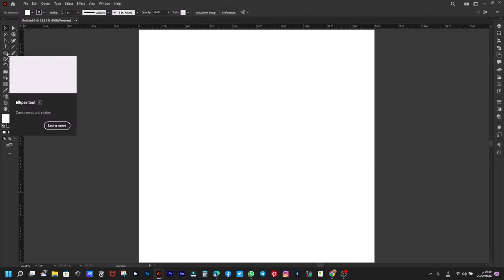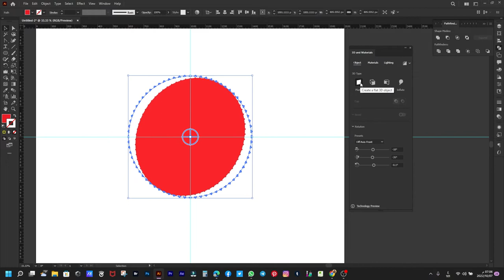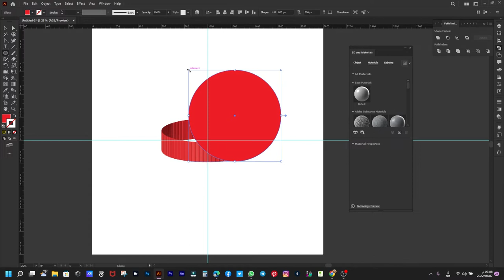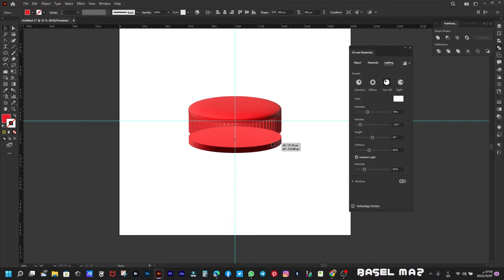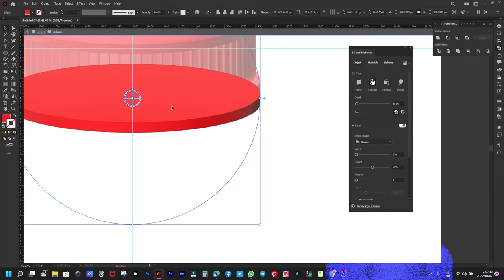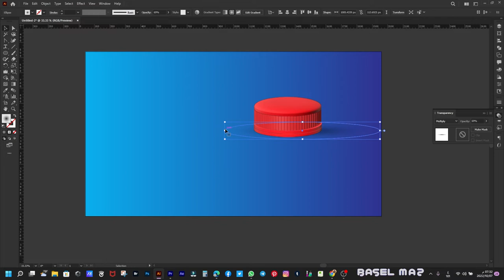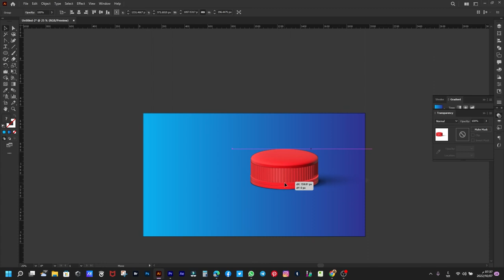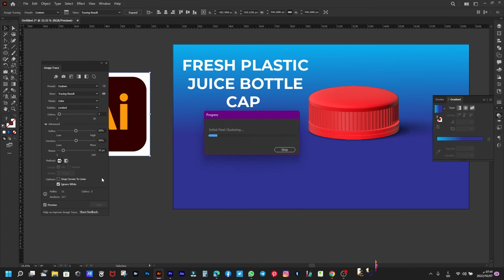Fresh plastic juice bottle cap- 3D In Adobe Illustrator - tutorial Bay Basel ma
In this tutorial, I will show you how to draw a 3D juice bottle cap
If you have any questions, drop them in the comments and I will answer all questions.